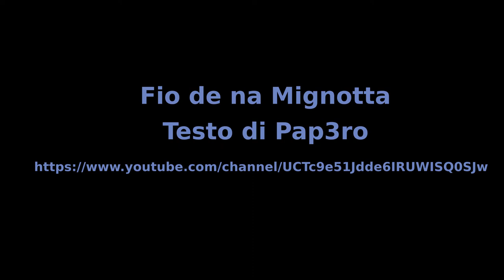Quer fio de na mignotta